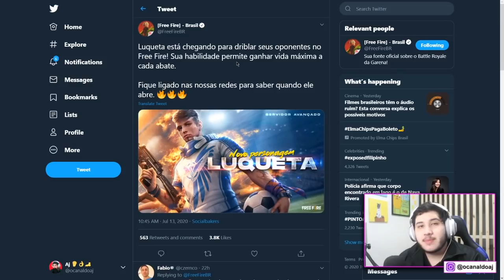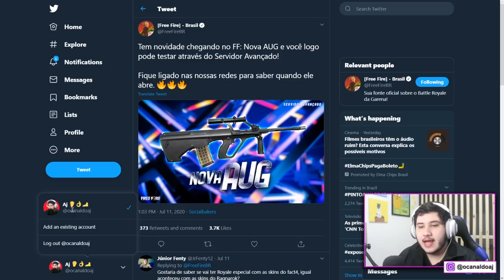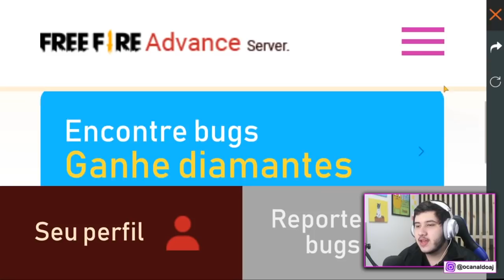NOVA AUG, HABILIDADE DO LUQUETA MAIS APELONA DO FREE FIRE? TUDO NO SERVIDOR AVANÇADO!